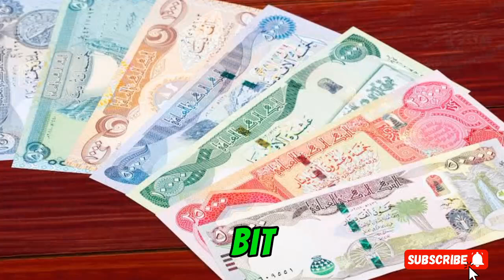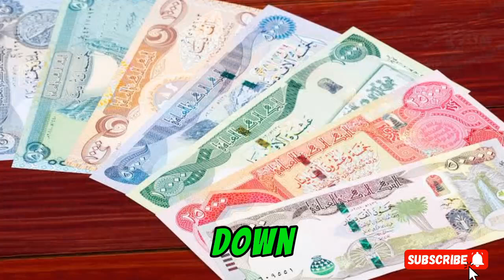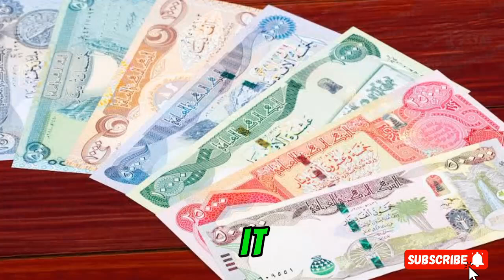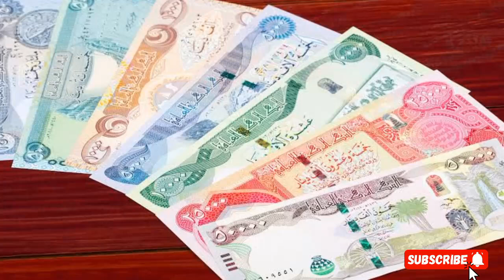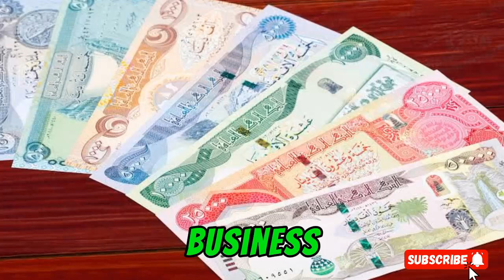Iraqi Dinar | Fianlly New Exchange Rate Flashing On Bank Screen | Iraqi Dinar Update Today 2024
MarkZ
Frank26
Pimpy intel
Militiaman and crew
Melanie hinds
Currency corner
Iraqi dinar
Dinar data
Dinar info
Rv news
 Dinar update
Currency insider
Dinar rate today
Intelli-nvest
Online faiyaz
Edu matrix
Dinar guru